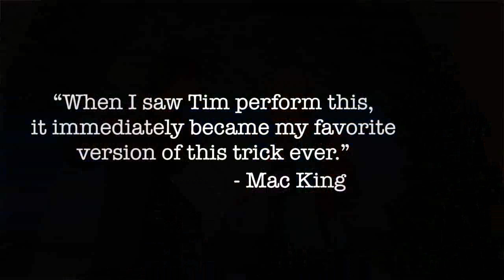Stretching The Truth 2.0 by Tim Gabrielson